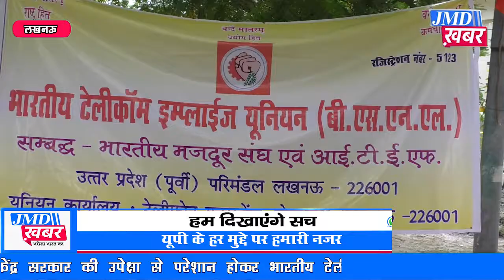Lucknow । बीएसएनएल के लिए केंद्र सरकार बेफिक्र, कर्मचारियों ने किया प्रदर्शन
लखनऊ । केंद्र सरकार की उपेक्षा से परेशान होकर भारतीय टेलीकॉम एम्पलाइज यूनियन के अफसरों और कर्मचारियों ने 10 सूत्री मांगों को लेकर हजरतगंज स्थित पीएमजी ऑफिस पर प्रदर्शन किया। आपको बता दें सरकारी कंपनी बीएसएनएल को 5जी और 4जी स्पेक्ट्रम तुरंत आवंटित करने की मांग की है जिससे की बीएसएनएल की सेवाओं और नेटवर्क में सुधार किया जाए ताकि ज्यादा से जयादा उपभोक्ता इसका लाभ ले सकें। ज्ञापन में उद्योगों की सुरक्षा, राष्ट्रीय हितों की चिंता एवं कर्मचारियों के आर्थिक हितों के बारे में मुख्य रूप से मांगे रखी गई हैं।